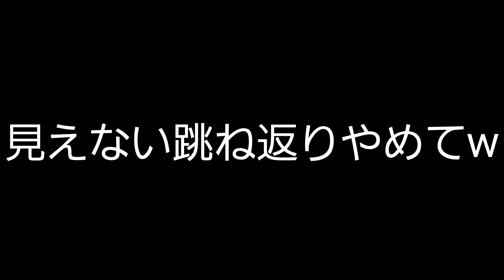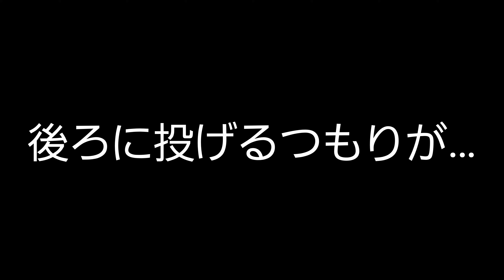面白映像集【マリオカート編】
今回は前回に引き続きSwitchで残せる30秒動画を編集して投稿してみました！
奇跡とも言える？被弾劇をお楽しみください🤣